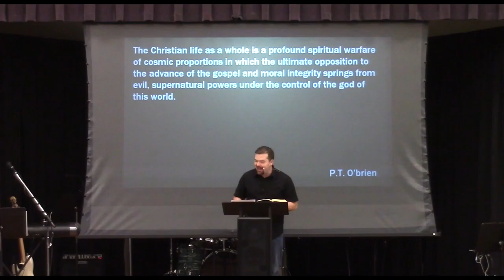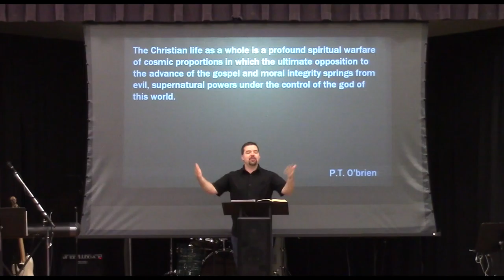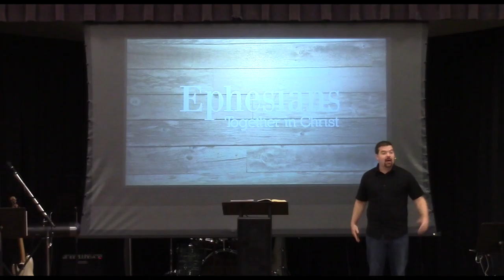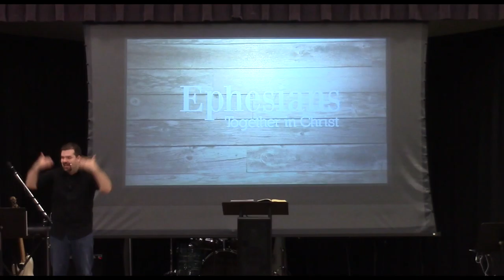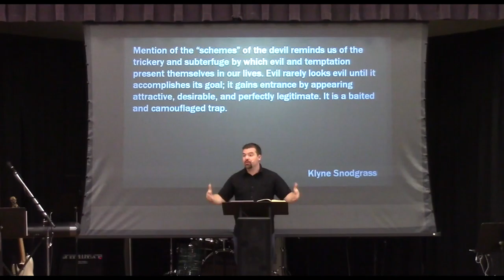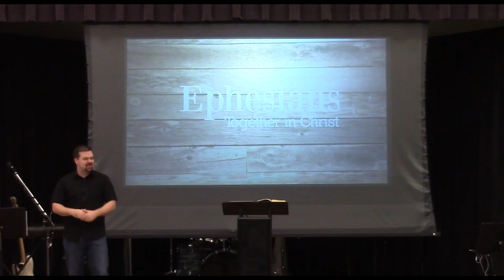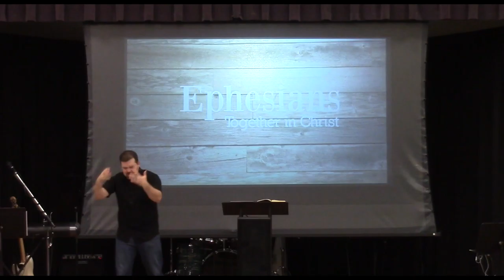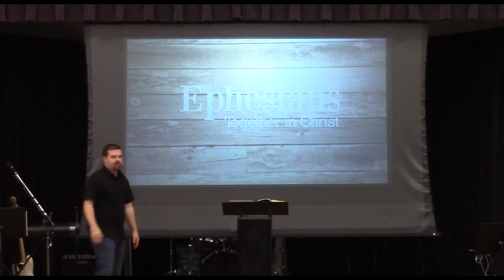Guarded in Christ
In Christ, stand daily on the promises of God by believing God's truths. Spend time prayerfully absorbing and applying the truths of our worthy God and His gospel. If we never spend time putting on our armor, our armor won't be on when the battle comes.